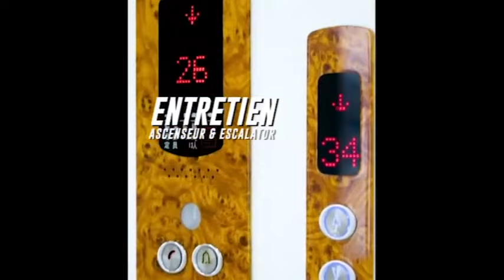PETIT FALLY FEATURING FIOR 2 BIOR